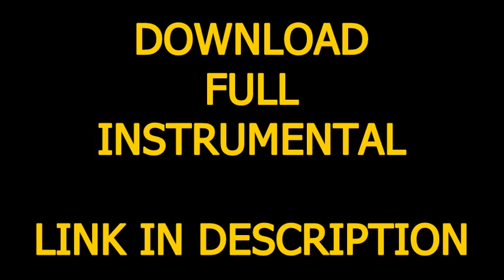Nelly Furtado - Do It (Official Instrumental) + DL